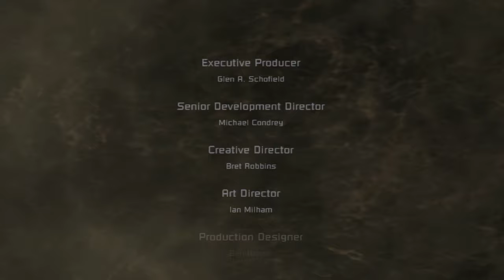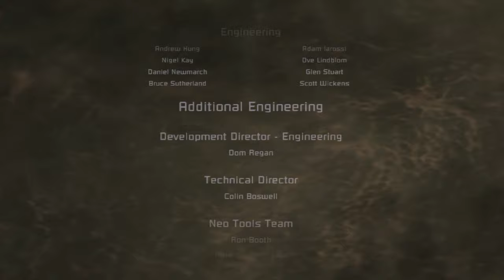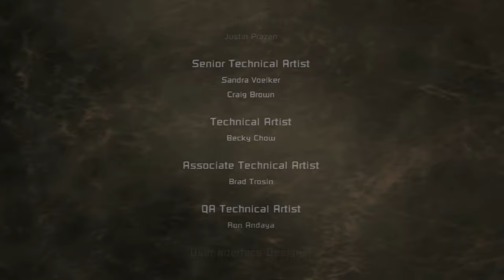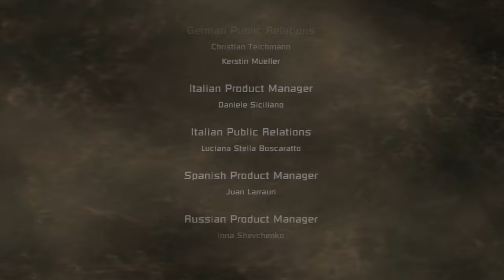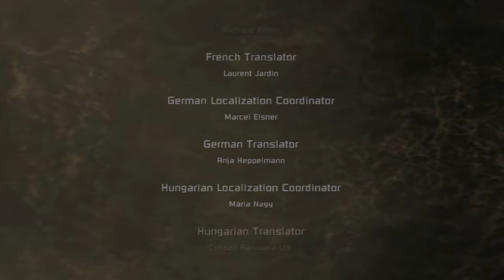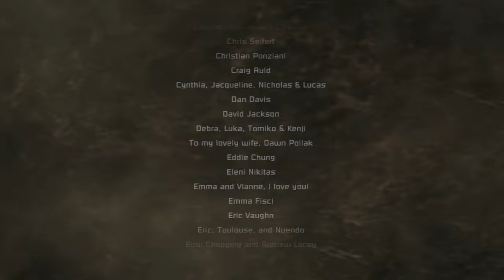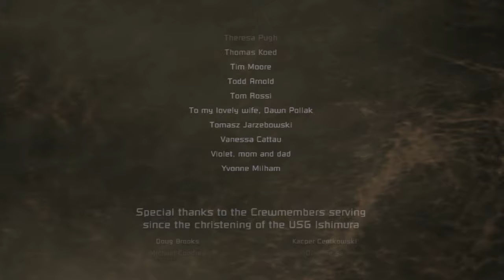Dead Space (PS3) - Chapter 12: Dead Space [Easy]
19th August 2009.

That was the last time I played Dead Space, not nearly a year following its original release in arguably what was the best time in gaming for a PlayStation 3 owner. In my Resistance playthrough series, I lamented that having a Sony system back in 2006 was a difficult and challenging time for any early adopter of their high-definition hardware however that truly had changed by the end of the decade. Killzone 2, Infamous, LittleBigPlanet and, ofcourse, Demon Souls had all informed public perception around PlayStation 3 but even third parties finally stepped up to the table and released credible games (like Metal Gear Solid 4).

So Dead Space fits neatly like a glove into this time period. It was a truly compelling high definition survival horror, taking the over-the-shoulder camera and controls of Resident Evil 4, but adapting them for a faster paced experience, with greater mobility (as you can fire and walk at the same time – how novel!) while interacting with your inventory in realtime, and thus, always keeping you on your toes from unsuspecting enemies. And unlike a good number of previous multi-platform releases on the system, Dead Space not only ran suitably similar on PS3 to its Xbox 360 counter-part but visually looked the part as well.

You play as Isaac Clarke, a systems engineer sent alongside his team to repair a despondent “planet cracker” known as the USG Ishimura. Upon entry into this ship, the team discovers not only was the ship completely savaged by some unknown force but have also been assimilated by them: Extra-Terrestial bodysnatchers known only as Necromorphs. With their escape shuttle broken, Isaac finds himself trapped and with only two options: Either to find out the truth, including that of the fate of his girlfriend stationed on the Ishimura, and escape… Otherwise suffer to the same nightmare that was inflicted of the crew of that very same ship.

Dead Space is very much like Event Horizon in set-up, although the obvious influences of the body-horror inducing Necromorphs are not too different from any Cronenberg-esque story, or certainly Ridley Scott’s Alien. The resulting conspiracy and larger mythos around the Necromorphs, religious cults and surrounding life on Ishimura are explored extensively through collectible logs and background details found around the environments presented in Dead Space. Discovering these bits of information is somewhat similar to System Shock, or Doom 3 (another game I have previously uploaded video content for on my channel). The hopelessness of Isaac’s situation and grotesque nature of the creatures make for an effective mood, with the game’s music and sound design playing part in some memorable jump scares and tightening of the cheeks. To say Dead Space, at the time of this video playthrough, is nearly 15 years old is hard to believe considering how well it holds up.

Moreover, in a weirdly hilarious coincidence, the firepower in this game is lopsided because you obtain the strongest weapon in Dead Space right at the very beginning. Isaac’s Plasma Cutter is as iconic in design as it is in dealing damage to the Necromorphs, brutally severing limbs in a manner no tool ever should. The fact that most of Isaac’s weapons are exactly that, tools, is appropriate for an experience set on a space mining rig. You can upgrade weapons as you see necessary too, with finite upgrade tokens and resources, forcing the player in yourself to prioritise one thing over another. It is nail-biting on harder difficulties given how much ammo you need and how much pain you can endure are defined by such smaller margins.

In short, I could gush and gush about how incredible Dead Space still is, and how fantastic it plays despite being bettered by two sequels (and a rail shooter spin-off) and despite survival horror ultimately going in a very different direction in the years succeeding it. Whatever Electronic Arts were working with, at that time, was always going to turn out to be solid gold and that it is has seemingly withstood the test of time at that is proof enough of the game’s quality. I would recommend Dead Space to anyone with a capable computer, or even an old Xbox 360/PlayStation 3 since it is easy and cheap to find in 2023.

With the remake bringing Dead Space fresh into the perspectives of new audiences, maybe it will earn a newfound appreciation from those who never had the chance to enjoy it like I did in 2009. Let us hope this happens.